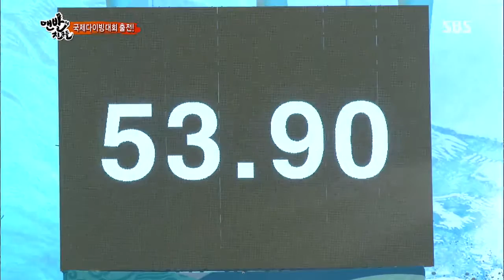2013-07-28 맨발의친구들 #7(4)